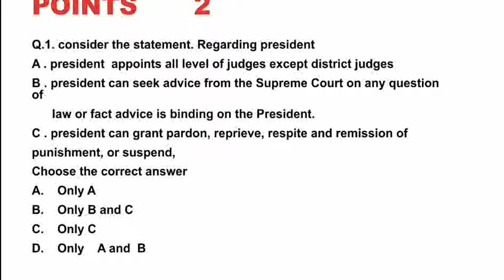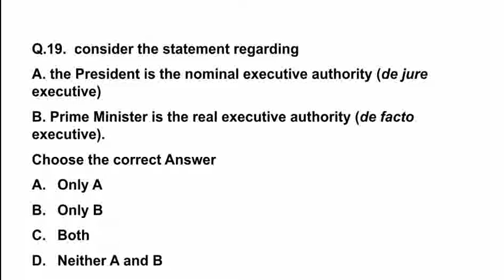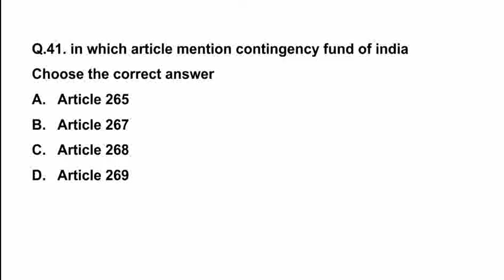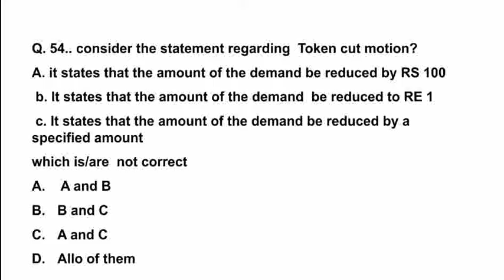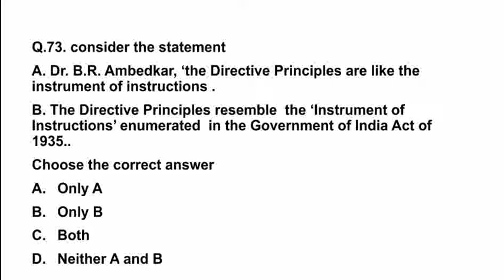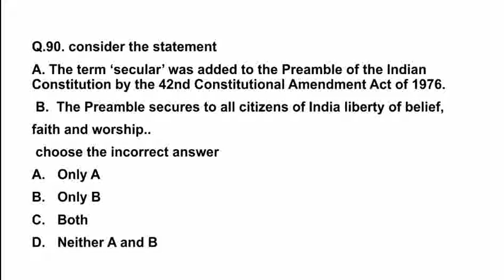Test no.4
this channel is all about test series and chapterwise
mcq Test no.4 indianpolity chapterwiseMCQ indian polity m lakshmikant